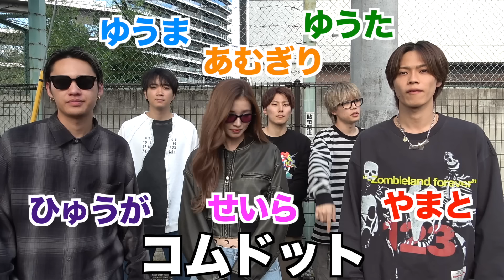【号泣案件】ViViモデルせいらの決定は絶対ショッピングで金欠のひゅうがが破産に追い込まれましたwwwwww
ひゅうが編集

どうも！ひゅうがです！
今日はなんとせいらとのショッピングがとうとう僕のターンとして回ってきました！
いつもいつもせいらに服を汚さないで無くさないでと本当にガキみたいな言われ方をしてしまっている日頃の行いが今日晴らされてしまうんじゃないかとビクビクしながら当日を迎えました笑
けど実際に一緒に買い物をしたら選んでくれる服は全部可愛くてちゃんと似合っててせいらから高いの買ってやろうなんて感情は一つも感じずにただひたすらひゅうがくんに似合うと思う！っていうストレートで気持ちのいい感情だけが飛んできてめっちゃ楽しくてすごいいい時間を過ごせました！
初めてコムドットの動画に出てくれた時のせいらと比べると編集してて本当に動画で話すの上手になったんだなぁとお兄ちゃん達目線でついつい見てしまい心があったまりました笑
本当に楽しくてお気に入りの服も沢山できて最高の日になりました！
せいらありがとうー！！！
無くさず汚さず着るように精進します！🫡